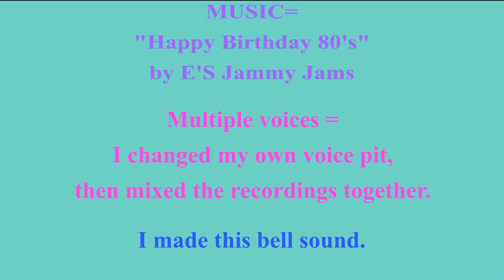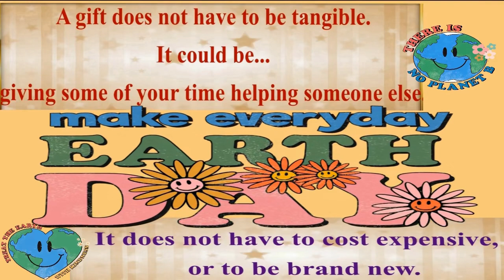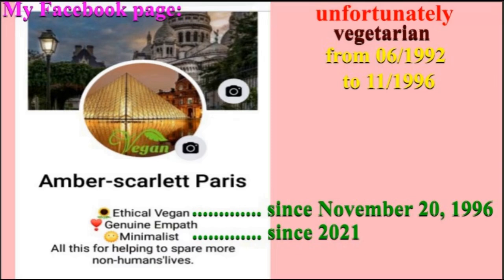2 VIDEOS (BIRTHDAY + BONUS) 🎂 HAPPY BIRTHDAY WILLY 🎈 (French Parisian Accent)